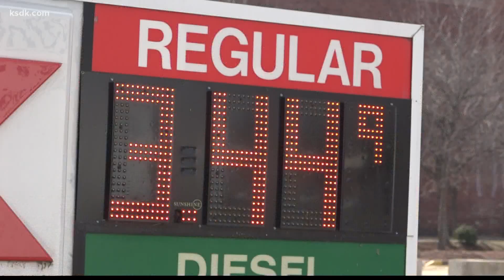Gas prices continue rising in St. Louis area, across US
For the first time in 15 years, the national average for a gallon of gas has topped $4.